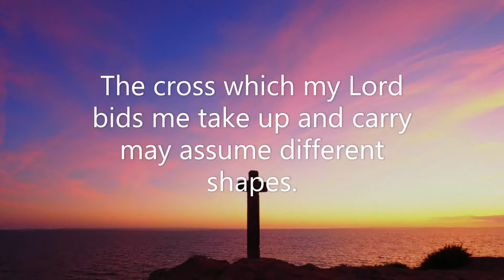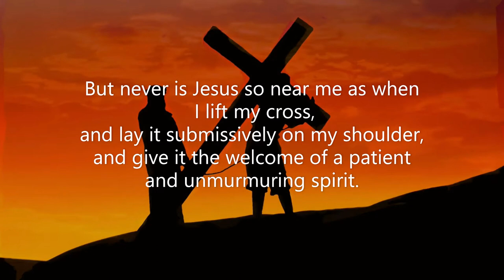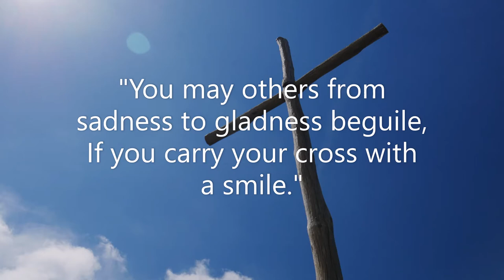Streams in the desert Sept 14 Video Book Mrs Charles Cowman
"Whosoever will come after me, let him deny himself, and take up his cross, and follow me" (Mark 8:34).

        The cross which my Lord bids me take up and carry may assume different shapes. I may have to content myself with a lowly and narrow sphere, when I feel that I have capacities for much higher work. I may have to go on cultivating year after year, a field which seems to yield me no harvests whatsoever. I may be bidden to cherish kind and loving thoughts about someone who has wronged me--be bidden speak to him tenderly, and take his part against all who oppose him, and crown him with sympathy and succor. I may have to confess my Master amongst those who do not wish to be reminded of Him and His claims. I may be called to "move among my race, and show a glorious morning face," when my heart is breaking.

        There are many crosses, and every one of them is sore and heavy. None of them is likely to be sought out by me of my own accord. But never is Jesus so near me as when I lift my cross, and lay it submissively on my shoulder, and give it the welcome of a patient and unmurmuring spirit.

        He draws close, to ripen my wisdom, to deepen my peace, to increase my courage, to augment my power to be of use to others, through the very experience which is so grievous and distressing, and then--as I read on the seal of one of those Scottish Covenanters whom Claverhouse imprisoned on the lonely Bass, with the sea surging and sobbing round--I grow under the load.--Alexander Smellie.

        "Use your cross as a crutch to help you on, and not as a stumblingblock to cast you down."

"You may others from sadness to gladness beguile,
If you carry your cross with a smile."